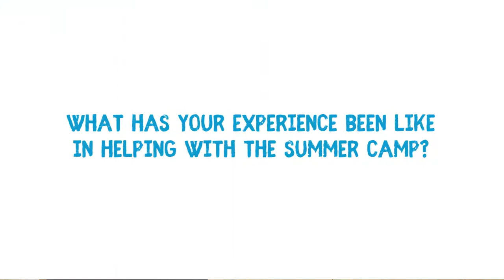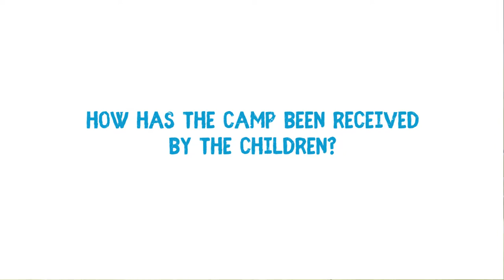Ballinasloe Trouble Clefs Summer Camp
Let's look back to the Trouble Clefs' Choir Summer Camp that we got to visit. A big thank you to everybody who sang for us, and we hope they had a great week!